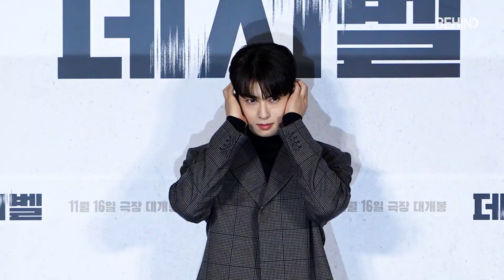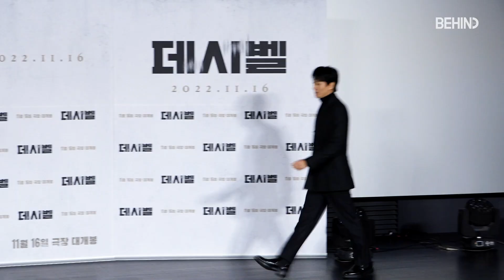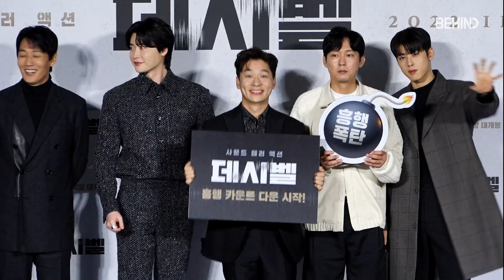이종석 김래원 차은우 박병은 정상훈, '데시벨' 제작보고회 포토타임 '후루룩 보는 영화의 탄생' [비하인드]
[비하인드=김미진기자] 배우 이종석, 김래원, 차은우, 박병은, 정상훈이 10월 21일 오전 서울 광진구 롯데시네마 건대입구점에서 열린 영화 '데시벨' 제작보고회에 참석해 포토타임을 가졌다.

한편, 영화 '데시벨'은 제목에 걸맞게 소음이 커지는 순간 폭발하는 특수 폭탄으로 도심을 점거하려는 폭탄 설계자와 그의 타깃이 된 전직 해군 부함장이 벌이는 이야기로 오는 11월 16일 개봉한다.